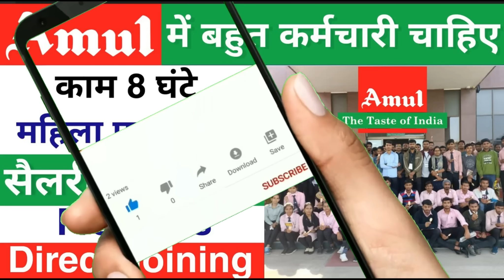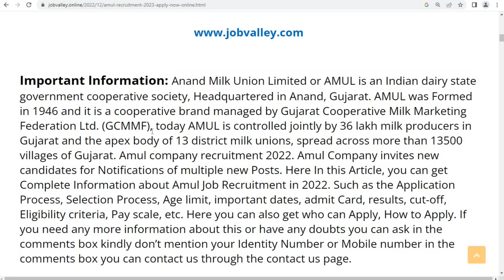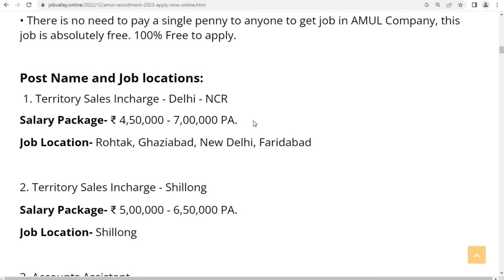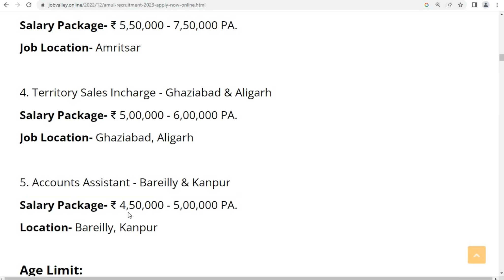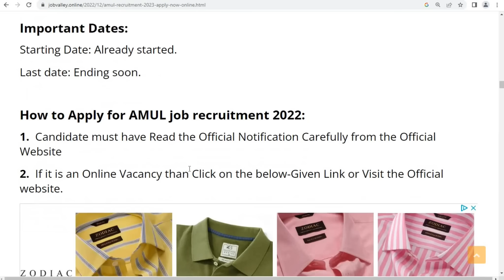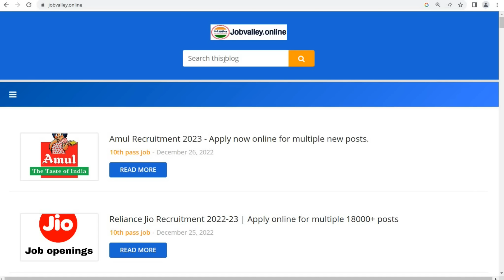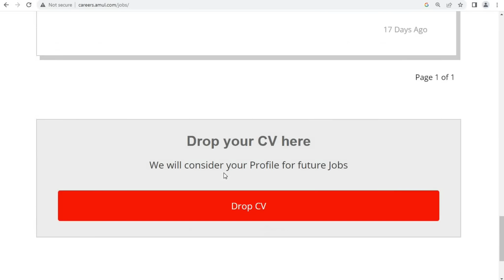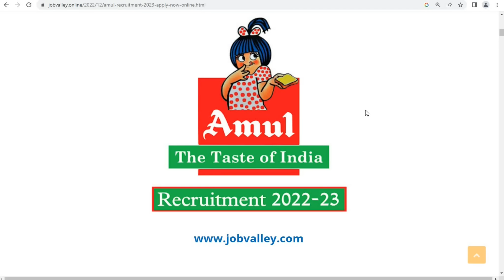AMUL मैं निकली भर्ती | Amul Job Vacancy 2022 | Private company job vacancy 2022 | Jobvalley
AMUL मैं निकली भर्ती | Amul Job Vacancy 2022 | Private company job 2022 | Jobvalley

Regards
Job valley